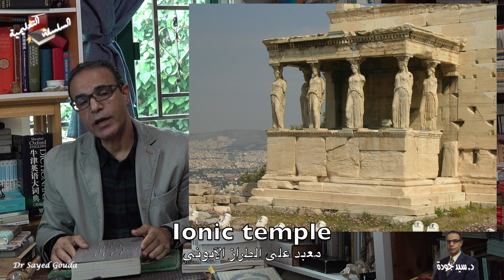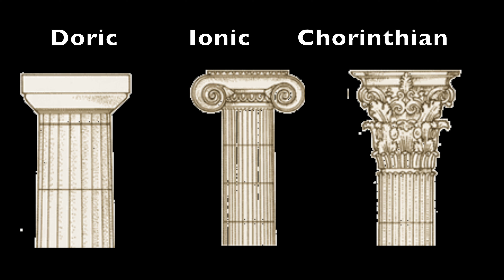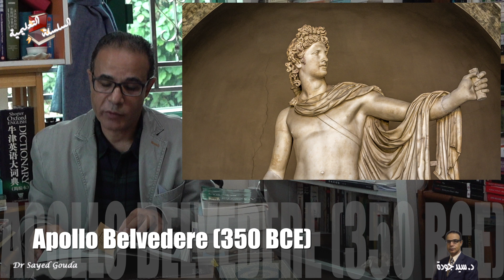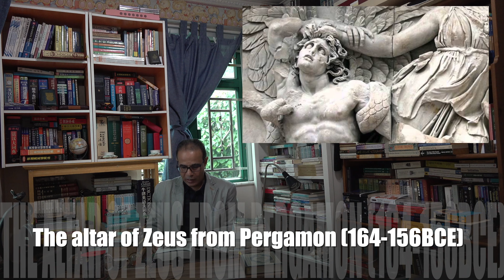(5) The Story of Art- Art in the Hellenistic Era الفن في الحضارة اليونانية ج ٢، العصر الهيليني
(5) The Story of Art- Art in the Hellenistic Era المحاضرة الخامسة: قصة الفن - الفن في الحضارة اليونانية ج٢، العصر الهيليني
للانتساب للقناة: